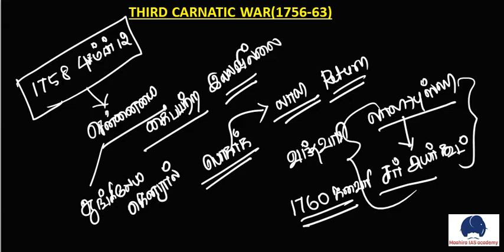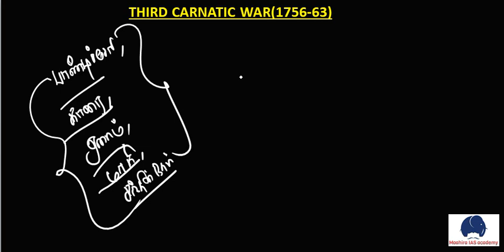TNPSC| MODERN INDIA| INM| THIRD CARNATIC WAR| மூன்றாம் கர்நாடக போர்(1756-63)